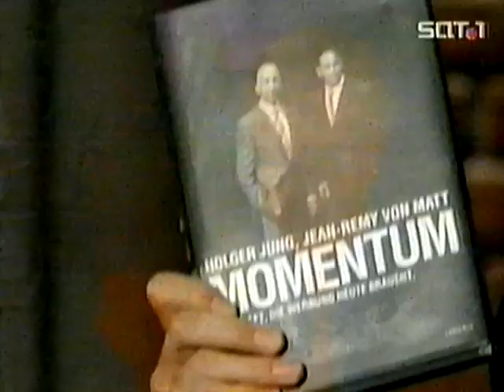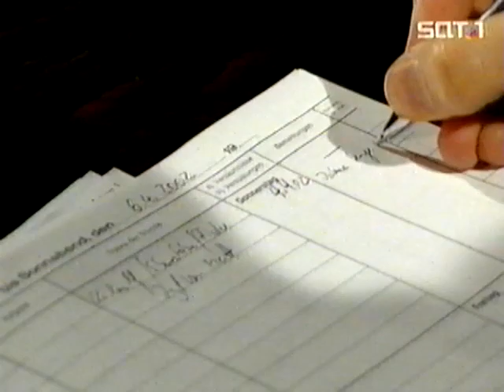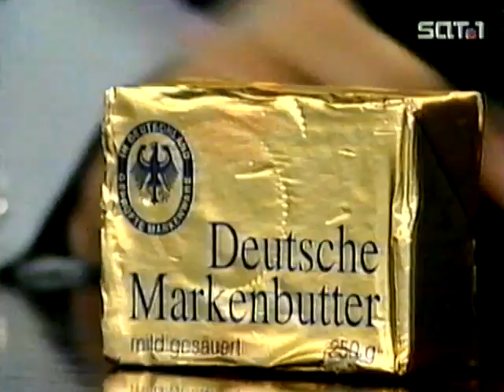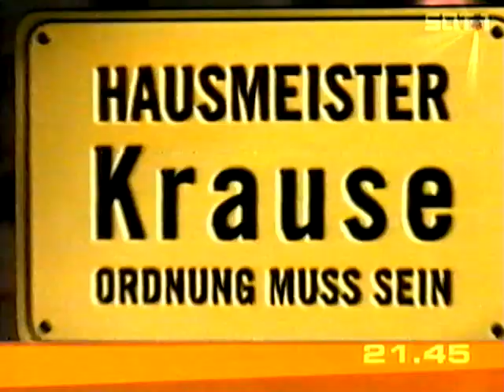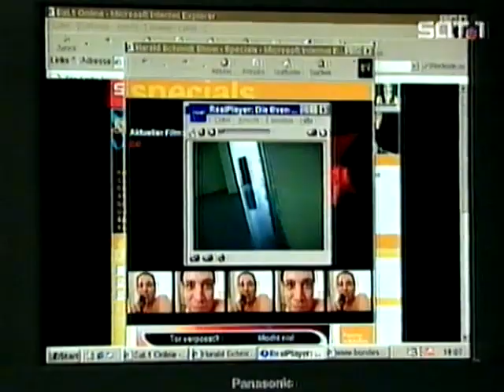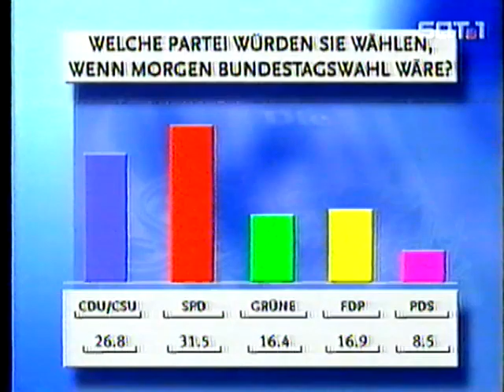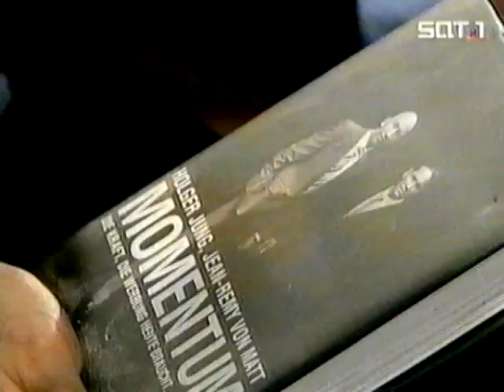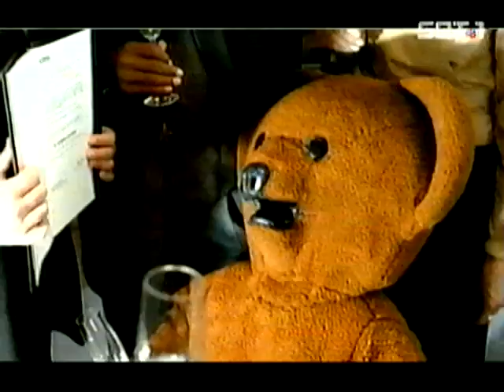Die Harald Schmidt Show vom 04.04.2002 mit Jung von Matt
Retro: Eine im Frühjahr 2002 ausgestrahlte "Harald Schmidt Show". In der Ausgabe kommt Harald für Kinder. Zu Gast Jung von Matt.